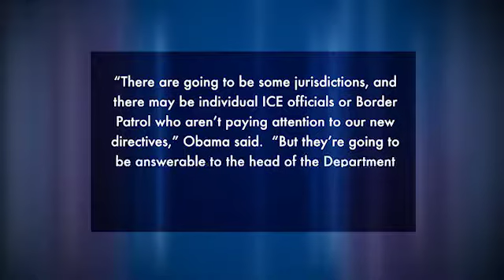This isn’t first time a judge’s ruling considered political rhetoric | Last Word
A decision by a federal judge in Hawaii to block President Donald Trump’s second attempt at a travel ban was based partly on a Texas judge’s ruling just two years ago. And it was a ruling that Trump — if he was aware of it — would have celebrated. The earlier ruling was issued by Brownsville Federal Judge Andrew Hanen. It dealt with, of all things, a president’s power when it comes to immigration.